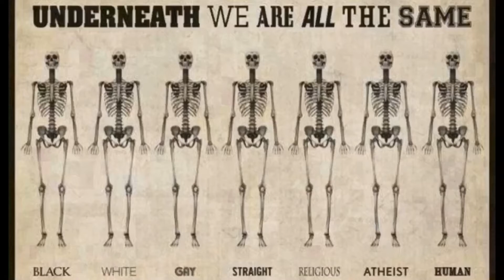Trailer Kaffebloggen 23/10-2018 Bestemmer Arbeiderpartiet hva ordene betyr?